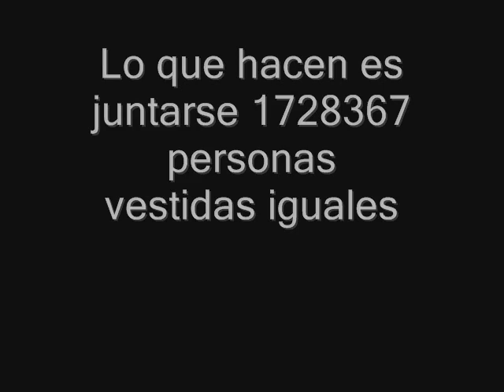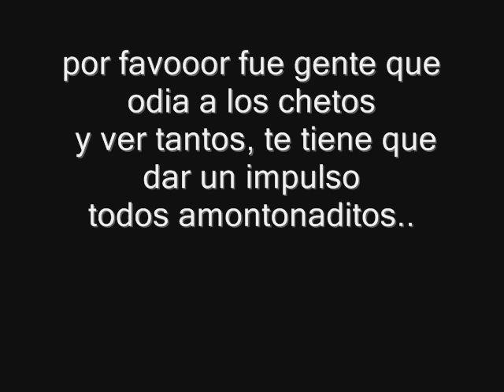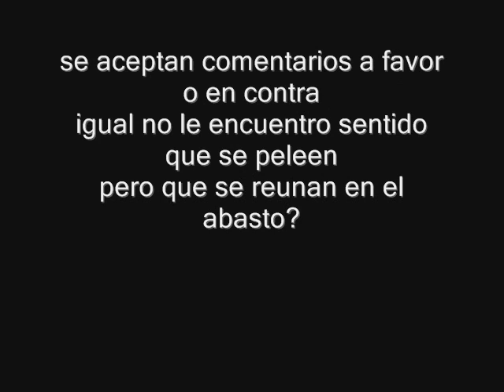Anti Fiesta Flogger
me muero pero ME MUERO porque cierren fotolog.com ( i todos los derivados onda metroflogblahbal xD) que va a a pasar con estos jovenes (??)